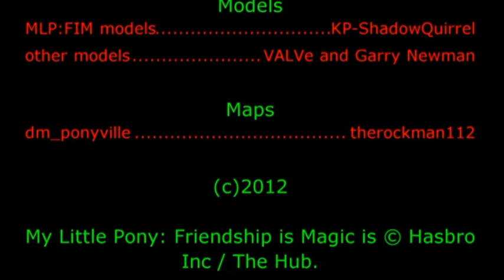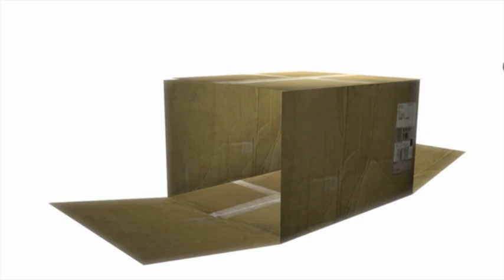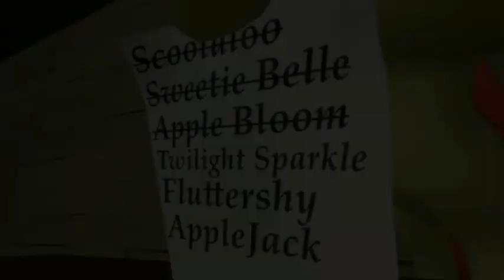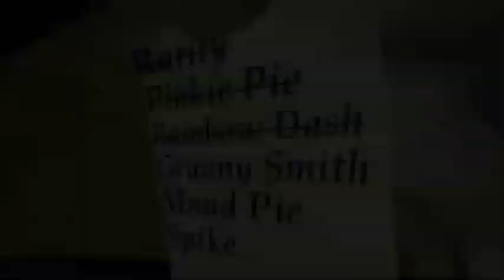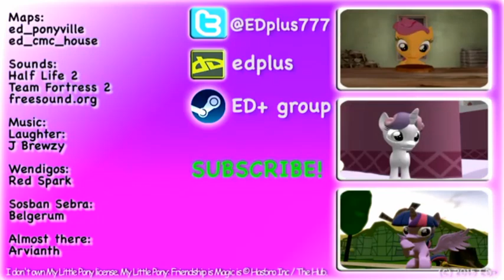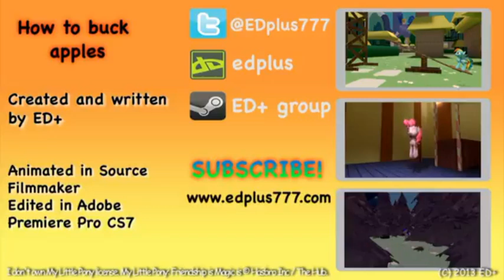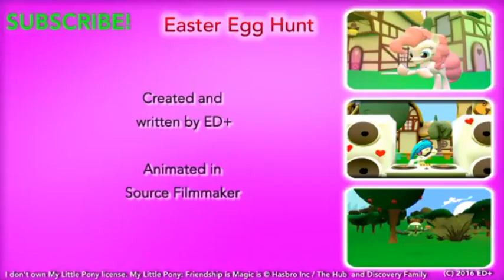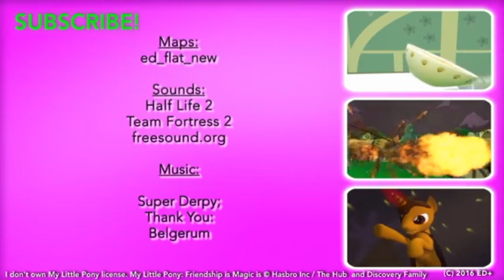New The Edplus777 All Video Download MP4s (1-49) Videos